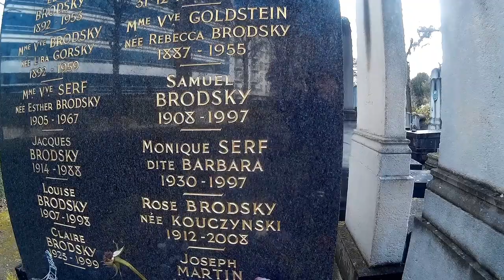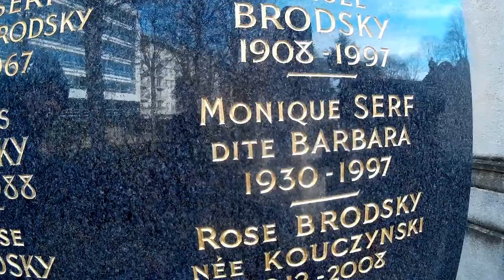TOMBE DE BARBARA CIMETIÈRE DE BAGNEUX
Bonjour,
-Si ma vidéo vous à plu, cliquez en bas à droite de celle-ci :
Si c'est pas le cas merci de l'avoir visionner.
Au revoir et Merci.😇
Johnny et Barbara

Barbara (ou Barbara Brodi à ses débuts), de son vrai nom Monique Serf, née le 9 juin 1930 dans le 17e arrondissement de Paris et décédée le 24 novembre 1997 à l'hôpital américain de Neuilly-sur-Seine (Hauts-de-Seine), est une auteur-compositeur-interprète française.

Sa poésie engagée, la beauté mélodique de ses compositions et la profondeur de l’émotion que dégageait sa voix lui assurèrent un public qui la suivit pendant quarante ans. Nombre de ses chansons sont devenues des classiques de la chanson française, notamment : Une petite cantate, Dis, quand reviendras-tu ?, Nantes, Göttingen, La Dame brune, L'Aigle noir, Marienbad ou encore Ma plus belle histoire d'amour.

Barbara a joué dans trois films pour le cinéma et dans deux pièces musicales sur scène : Madame en 1970 et Lily passion (avec Gérard Depardieu) en 1985.

Depuis 2010, le « Prix Barbara » récompense chaque année une jeune chanteuse francophone.
Grave cemetery personalities
Vingt ans que Barbara est décédée. Pour lui rendre hommage, son éternel ami Gérard Depardieu reprend ses plus beaux titres sur les planches et dans un album inédit.

Une mère spirituelle, une maîtresse, une soeur. Juste une amie. Vingt ans que Barbara s'est envolée d'un battement d'ailes. Vingt ans qu'elle semble hanter les mémoires de Gérard Depardieu. Les deux n'étaient pas faits pour se rencontrer. Les deux n'étaient pas faits pour être amis. Et pourtant, rien ne peut empêcher une alchimie. Elle s'impose et électrise les humeurs. Elle lie les gens au premier regard. C'est l'histoire d'un aigle délicat et froid et d'un monstre robuste et franchouillard.
Barbara Passion

Au début des années 80, Barbara est une star de la chanson française. Elle a réussi l'exploit de mettre tout le monde d'accord. Populaire et d'un goût certain, elle ne sert pas la soupe à la chaîne. Elle livre des mots, des notes, un esprit. Et surtout une interprétation qui marque les souvenirs. Le regard souvent loin, la voix tremblante, elle dessine les traits d'histoires à la fois tristes et remplies de bons sentiments. Elle met face à face la violence et la force du pardon, l'amour et la trahison. Barbara est une sentimentale et avec elle Depardieu aussi. A l'époque, il ne fait qu'entamer sa carrière. Encore peu connu, il croise la route de ce drôle d'oiseau. Guidés par leur complicité, ils décident d'écrire un spectacle ensemble, «Lily Passion». Le tout Paris vient admirer ce duo que personne n'aurait su imaginer. Gérard Depardieu, parle, gronde, crie. Barbara chante derrière son piano. Enveloppée d'un nuage de plumes noires, elle se dresse en femme amoureuse face à un assassin. Le succès est total. Gérard Depardieu décolle mais ne quitte jamais cette amie.
Eternelle amitié

Au fil des années, les deux artistes écument les soirées branchées ensemble. Bras dessus bras dessous, on se demande souvent laquelle de son épouse et de Barbara a réellement conquis le coeur de Depardieu. L'amitié est éternelle. Gérard Depardieu le prouve mainte et mainte fois. Son fils, disparu depuis 2008, Guillaume a même écrit l'une des dernières chanson interprétée par la chanteuse: «A force de». Un air que reprend l'acteur cette année pour rendre hommage à cette amie évaporée il y a vingt ans. Dans l'album «Depardieu chante Barbara», il interprète les titres mythiques de la chanteuse. Il s'est installé dans sa maison pour l'occasion. La voix un peu fébrile. Un peu émue. Mais l'intention juste, Gérard Depardieu va au bout de sa démarche et se produit sur scène du 9 au 18 février sur les planches du Théâtres des Bouffes du Nord, accompagné par celui qui a été l'arrangeur de la chanteuse pendant dix-sept ans, Gérard Daguerre.